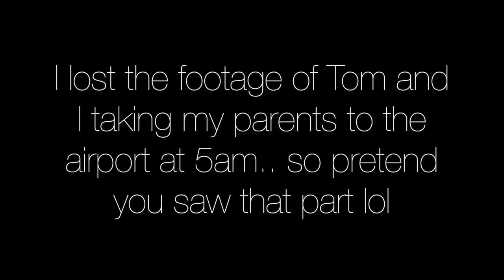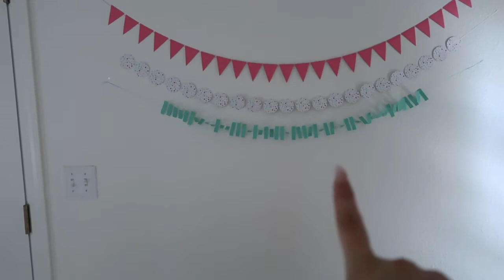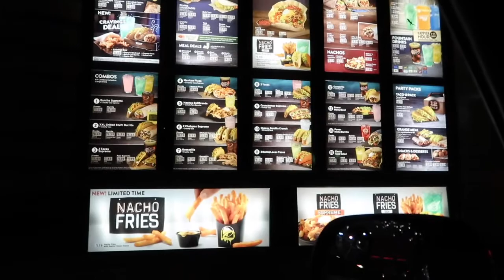Girls Night + Drunk Jenga | LAURENAX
WHATS UP
This is what I got for you today:
A drunk girls night
Picking up Austin
Hot Pot
Ariel eating my taco...hmm

It would mean the world to me if you would spread the word as well ;)